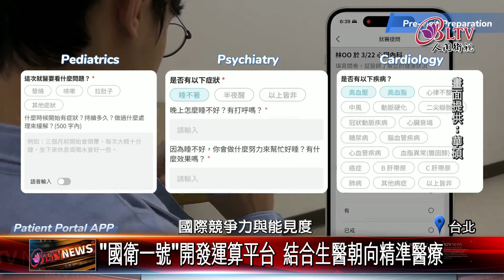20240624 國衛院攜手華碩 共創精準醫療新紀元｜@FGSBLTV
國衛院與華碩結盟，建立合作夥伴關係，以英國「劍橋一號」為目標，打造屬於台灣的成功模式「國衛一號」，雙方合作簽約，期待結合在精準醫療與智慧醫療領域的能量，為臺灣醫療資訊科技產業開創無限可能。